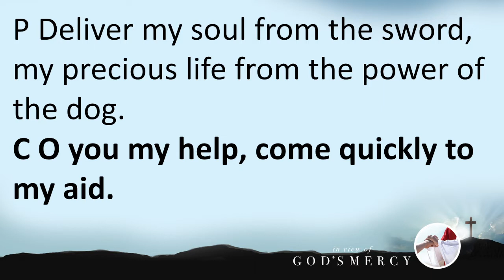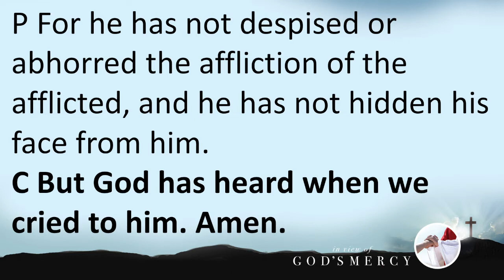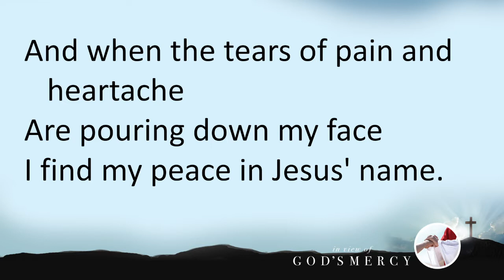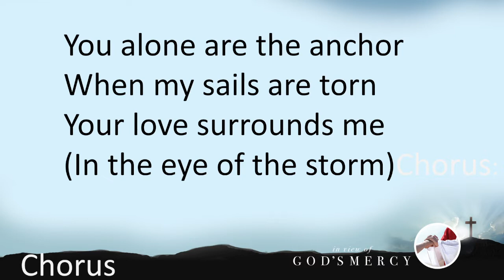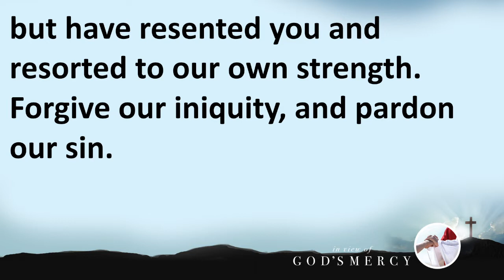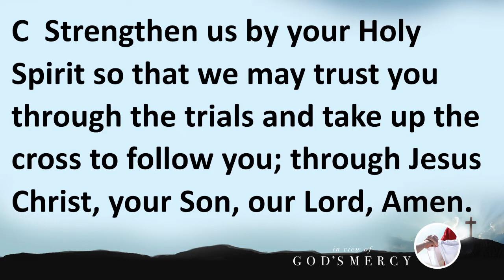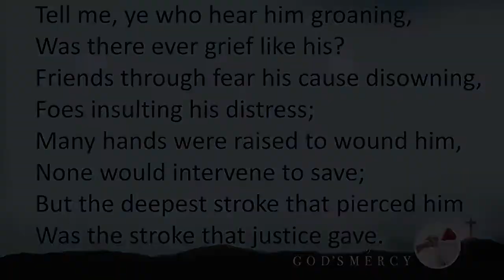God's Mercy in Suffering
Mach 16. 2022